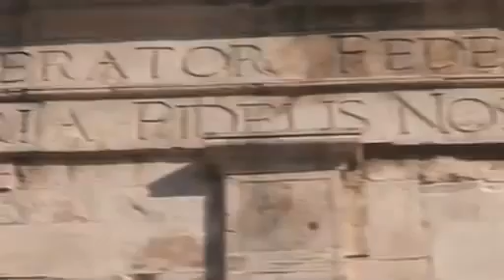Castel del Monte